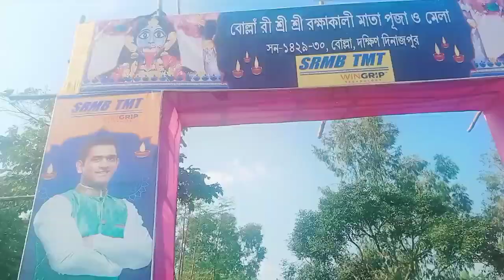Bolla Mela Jarni🛺🛺Santalivideo#Surajmonih#Bollamelajarnisantalivlog.1part